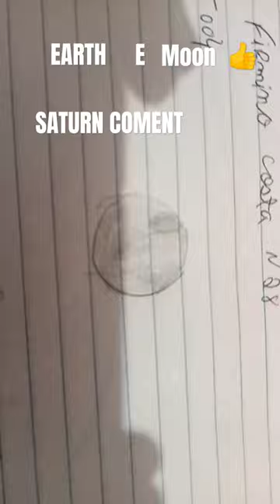7 de janeiro de 2024